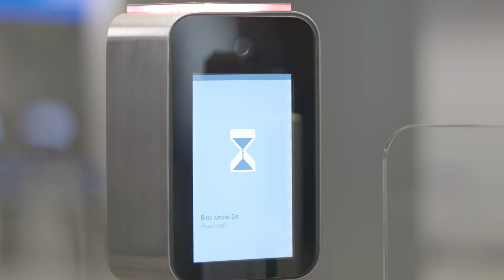Leading the Way in Biometrics in Aviation and Beyond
The aviation market continues to be an in-demand growth area for NEC! Our privacy-by-design approach provides a safe and secure identity management solution for our customers, leveraging our more than 120 years in technology leadership, along with 40 years in biometrics innovations.  Investing $2.6B annually in R&D, NEC delivers future-forward global technology advancements. To learn more about our aviation and digital identity management solutions,